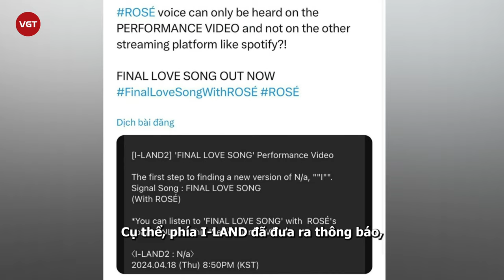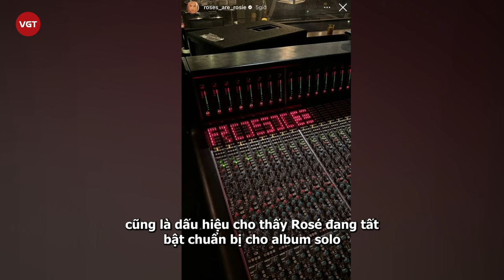Rosé tái xuất âm nhạc khiến fan chỉ trích, vì sao?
Sau thời gian “im hơi lặng tiếng” trong âm nhạc, mới đây, Rosé (BLACKPINK) đã chính thức tái xuất làm nức lòng fan hâm mộ. Tuy nhiên, sau đó netizen bất ngờ thể hiện sự bức xúc với lần trở lại này của “bông hồng nước Úc”.

Đúng 4 giờ chiều ngày 4/4 (giờ Việt Nam), ca khúc chủ đề của show ''sống còn" I-LAND mùa 2 mang tên Final Love Song đã chính thức lên sóng làm mạng xã hội lập tức bùng nổ. Đây cũng là màn comeback solo của Rosé sau 3 năm kể từ album solo R phát hành vào tháng 3/2021.